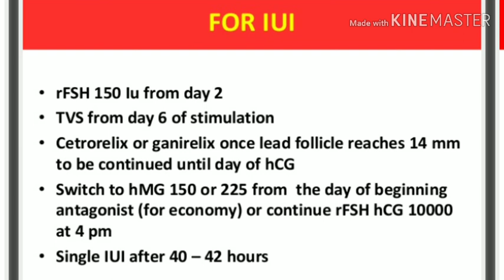Iui യ്ക്ക് ഹോർമോൺ ഇൻജെക്ഷൻ എടുക്കുമ്പോൾ എങ്ങനെ വിജയ സാധ്യത കൂട്ടാം?